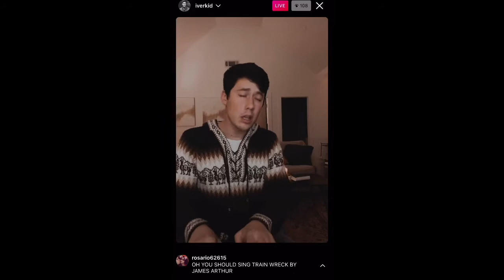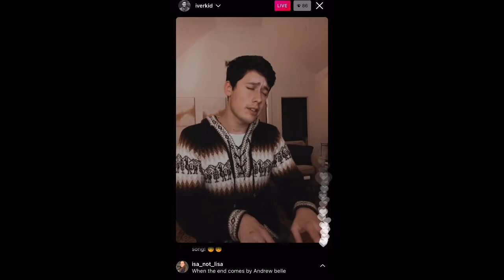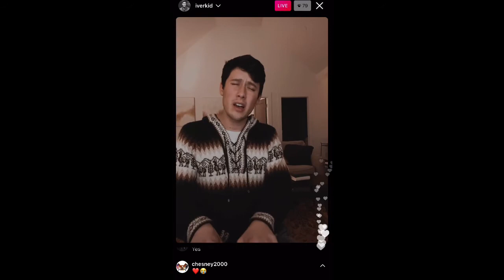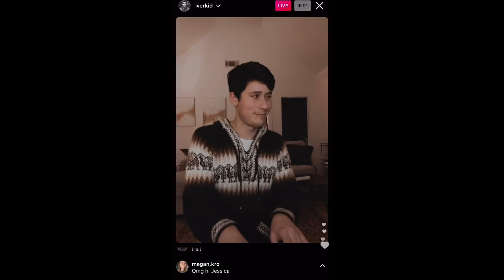Micah Iverson | When The End Comes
01/11/21 IG Live
When The End Comes by Andrew Belle